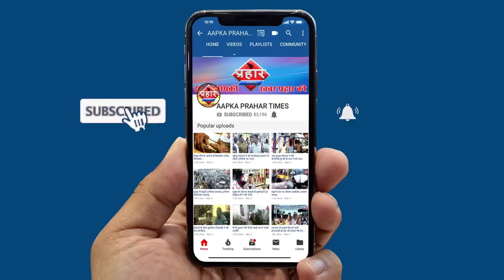लोकडाउन को लेकर क्या कहा सीएम ठाकरे ने फ़ेसबूक के मध्यम से किया जनता से बात||Aapka Prahar Times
लोकडाउन को लेकर क्या कहा सीएम ठाकरे ने
फ़ेसबूक के मध्यम से किया जनता से बात||